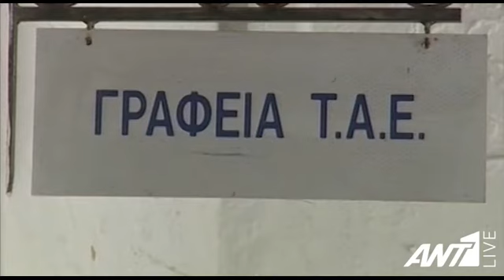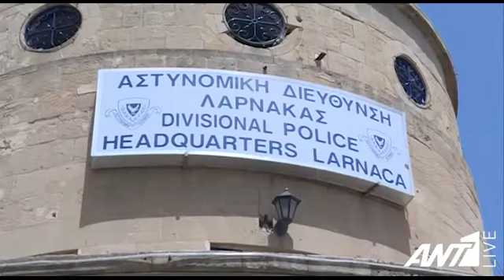Απόπειρα φόνου στη Λάρνακα: Κλειστά κυκλώματα και τεκμήρια δίνουν απαντήσεις